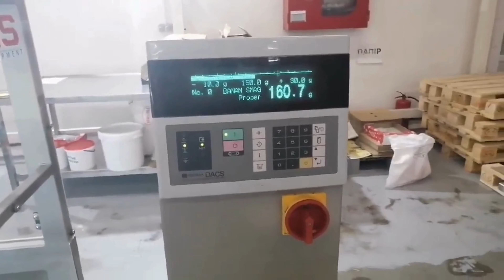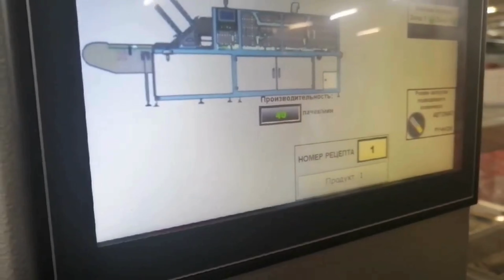Emrich Packaging Machinery - Basis 50 Horizontal Cartoner - Snack Bars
With our manufacturer's extensive range, EMRICH has a machine that fits your needs, offering:

Competitive pricing: Extensive manufacturing history, giving us full control over machine building costs, as well as quality.

Reliability: Established European manufacturers and builds to the standards expected of a leading World Class packaging machinery builders.

Service: EMRICH has been operating in Australasia almost 40 years and has a team of factory trained service engineers, familiar with the demands of your production targets.